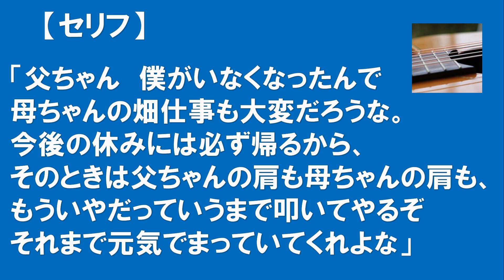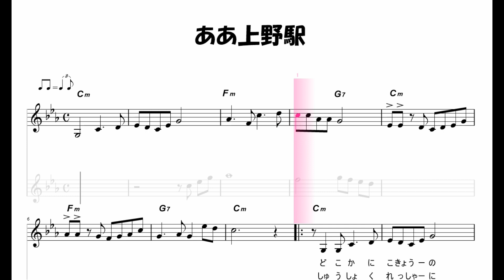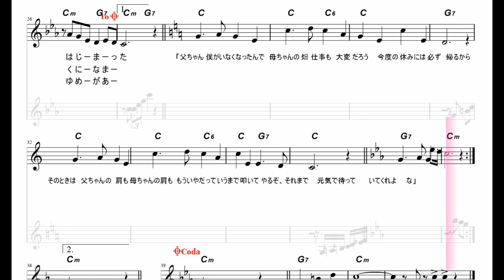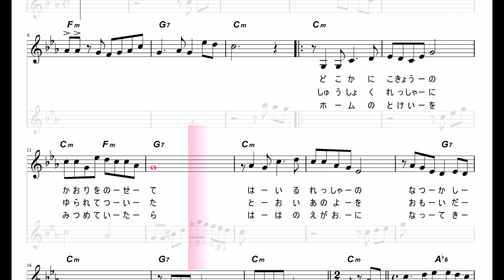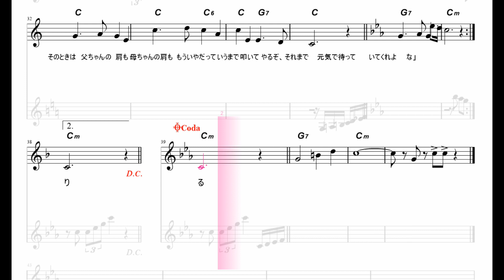ギターでつづる昭和歌謡 井沢八郎(1) - ああ上野駅‹男声キー／ギターメロ›【昭和39年】後半は楽譜付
1964（昭和39）年の「ああ上野駅」です。
原調はEbmキーですが、半音3つ分下げたCmで作りました。
この曲も東京オリンピックの年に発表された曲です。

0:00　通常のギターメロ
3:17　楽譜付ギターメロ

以下はウィキペディアからの引用です。
中学卒業後、歌手を目指して上京。1963年に「男船」（作詞・松井由利夫、作曲・大沢浄二）で東芝音楽工業よりレコードデビューを果たし、同曲は30万枚を売り上げる[1]。デビュー第三弾の「あゝ上野駅」は井沢八郎の代表曲であると同時に、高度経済成長期の日本の世相を反映する代表曲となる。

自己満足の世界で、ギターのミス・タッチやリズムのずれなど、多少目をつむって制作しています点はご容赦ください。このチャンネルを楽しんでいただければ幸いです。